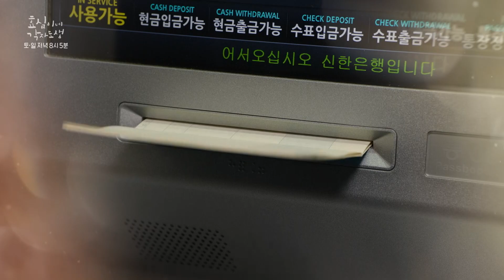[26회 예고] 나 독립할 거예요 [효심이네 각자도생] | KBS 방송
주말드라마, 효심이네각자도생, 유이, 하준, 고주원, 남보라, 설정환, 김도연